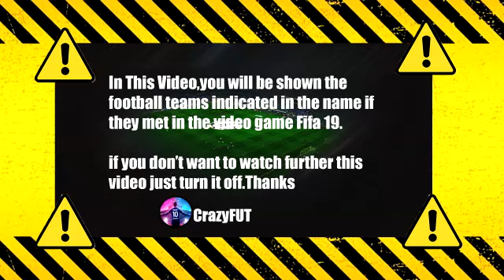Fortuna Sittard vs PSV 1-4 Highlights & Goals | 2021 HD